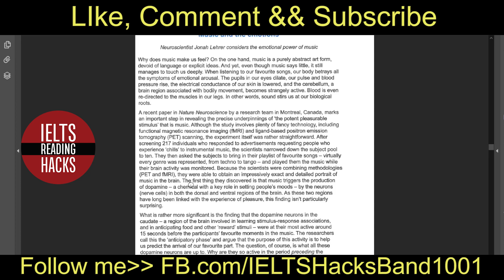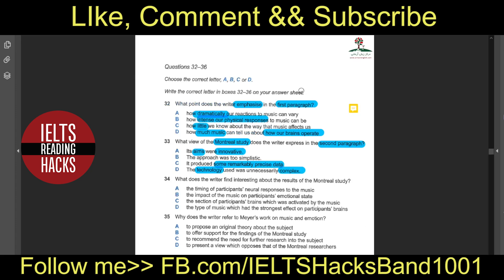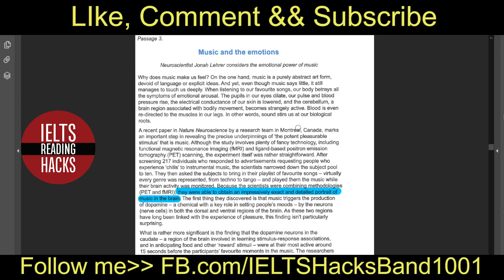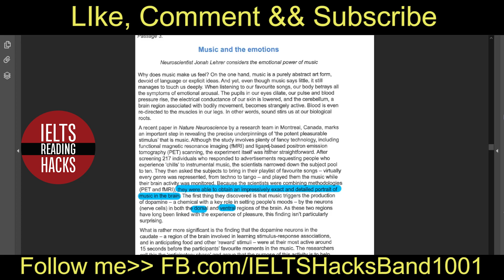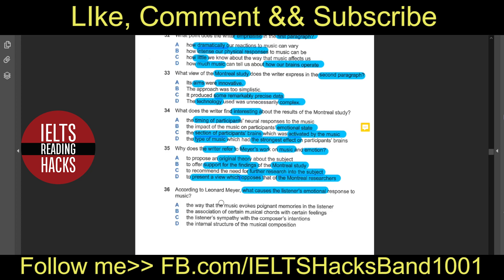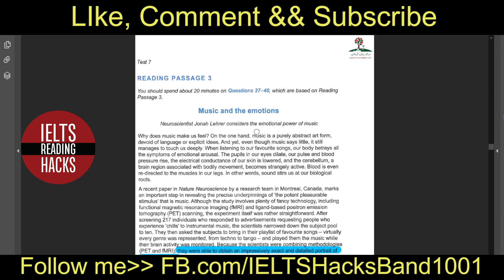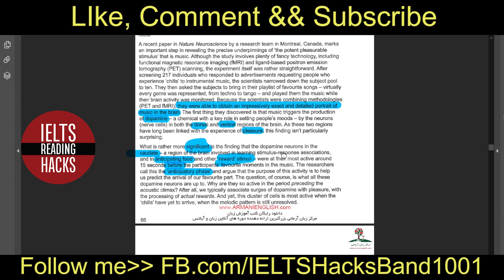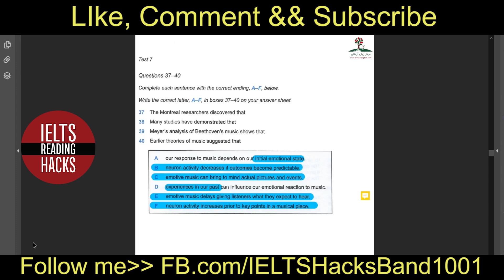Cambridge 12 TEST 3 PASSAGE 3 IELTS Reading solution & explanation in Bangla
I am going to solve this reading with my own experience and knowledge that I have gained through my IELTS journey.

👉If you face difficulties  to solve (YES-NO-NOT GIVEN),  then you can visit this playlist